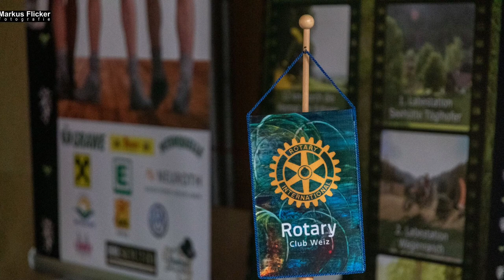Benefiz Weihnachtskonzert Die Edlseer und Rotary Club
Die Edlseer stellen sich in den Dienst der guten Sache und spielen zum bereits 9. Mal ein stimmungsvolles und besinnliches Weihnachts- Benefizkonzert. Dieses Jahr findet das Konzert im Mehrzwecksaal der NMS in Anger bei Weiz statt! Karten gibt es bei allen RC Weiz Klubmitgliedern, der Gemeinde Anger bei Weiz, HOAMAT-Tracht Birkfeld und dem GH Predingerhof in Weiz.

36 Strategeme für deinen Business Erfolg